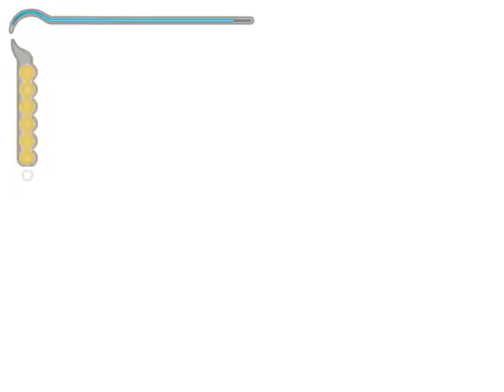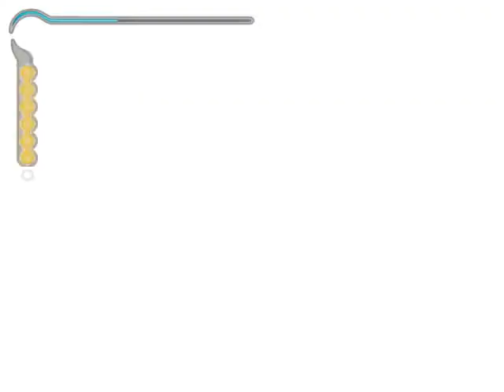[FR] Prince of Persia : Les sables du temps -Partie 15 : Au-dessus des bains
15ère partie  de Prince of Persia : Les sables du temps (PC)